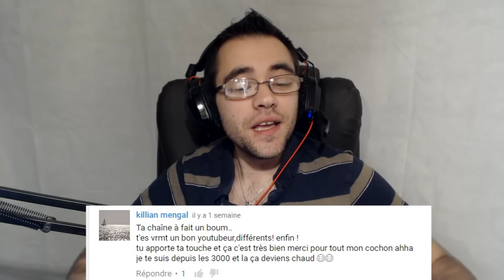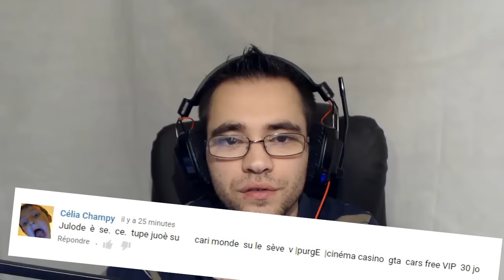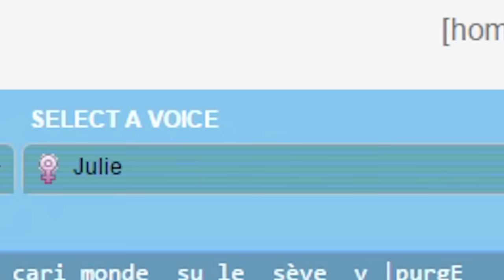UN DERNIER HOMMAGE ...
Sur cette vidéo ou je lis vos commentaires je rend un dernier hommage à un abonné ! lol , tous ensemble
Un grand merci à tous pour tout vos commentaires !